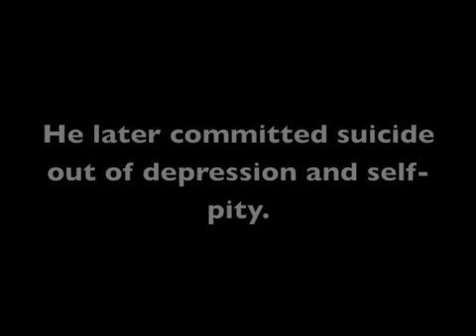Arbiter's Great Journey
Rate 5 or suffer the arbiters eternal wrath
also MC makes a cameo